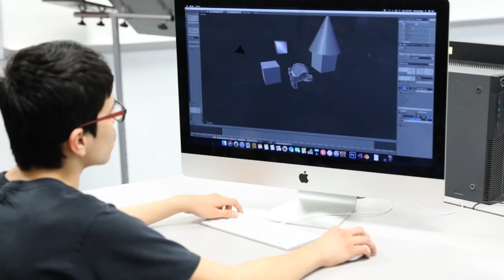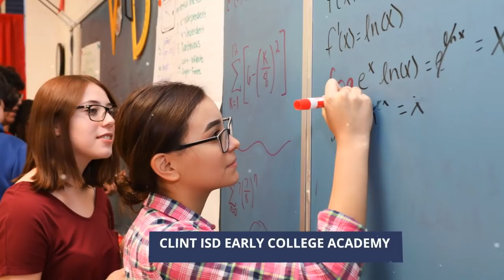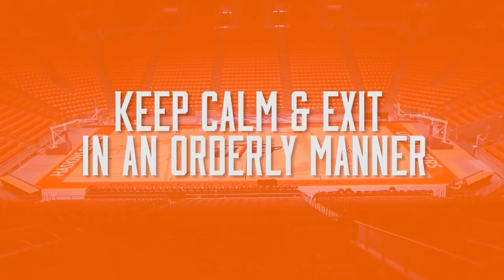Clint High School 2019 Graduation